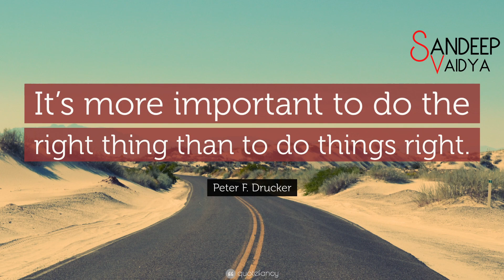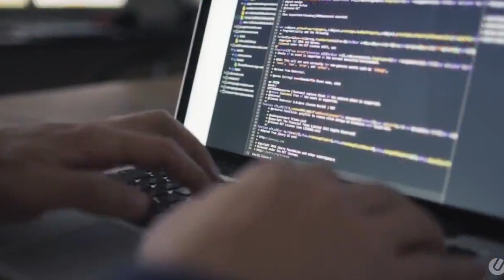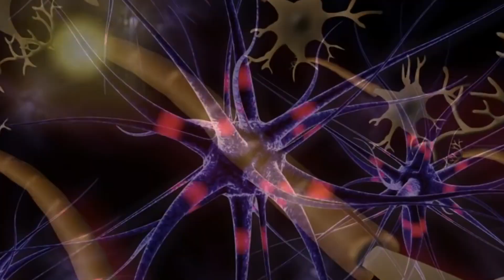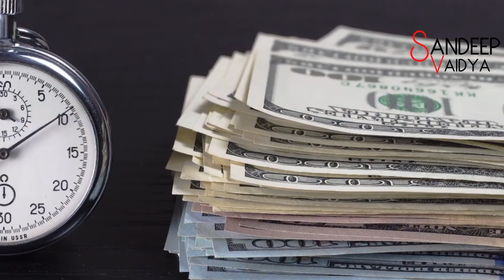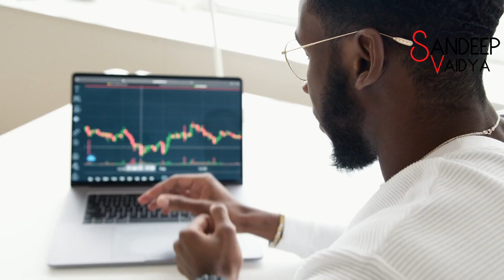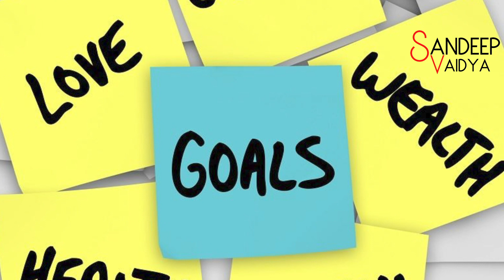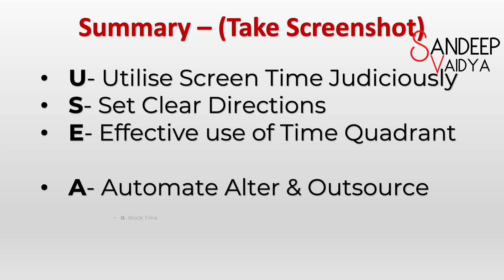Take Charge of your Time !! Busting the Myth Called Timemanagement Hindi | Smarter With Sandy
In this video, I'm going to reveal a structured framework of “USE ABC” in 6  principles and ideas I use to manage time as effectively as I can in my daily life.

Can we really manage time or we need to manage self. Managing self will help us in managing time effectively. Managing our time efficiently is something most of us have struggled with at some point during our personal or professional lives and so in this video I'm going to reveal a structured framework of “USE ABC” in 6  principles and ideas I use to manage time as effectively as I can in my daily life.

Achieve more in less time. Watch the video and discover time management techniques that will help you achieve more in studies, office, and everywhere else in life. Get to know all that you need - from doing the most important task in the morning, to taking a break that will boost your productivity

समय किसी के पास ज्यादा नहीं होता. इसलिए जरुरी ये जानना है की कम समय में या अपने समय का पूरा इस्तेमाल करके आप कैसे सफलता की तरफ तेज़ी से बढ़ सकते हो. अपने सभी कामों की लिस्ट बनाना हो या कुछ ट्रिक्स अपनानी हो, पाओ जीवन में 100% सफलता.

About Sandeep Vaidya.

Mr. Sandeep Vaidya has got wide experience in sales, strategy, training and leadership development at senior positions in big organizations. He has 21 years plus of experience in the field of leadership development, training, strategy, talent development and service industry. He believes in adding value in the lives of individuals. He can touch various important aspects of life with simplicity and yet powerful context

New Year resolution will bring revolution

Effective communication and deeper relationship through Johri Window

35 Money mistakes